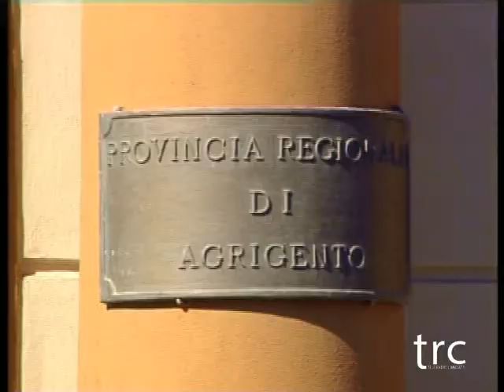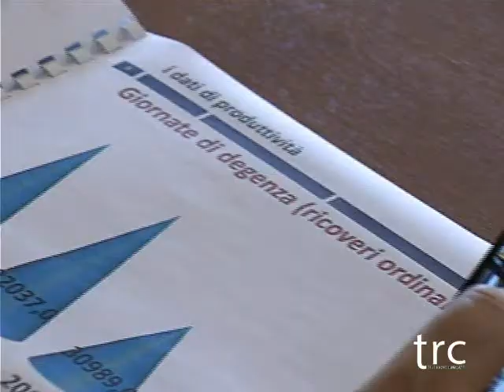TRC NOTIZIE del 20 02 2014 -- TRC -- Tele Radio Canicattì